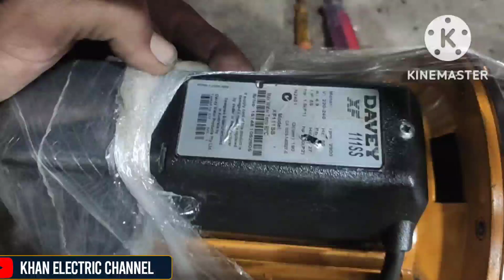Davey water pump | water pump motor